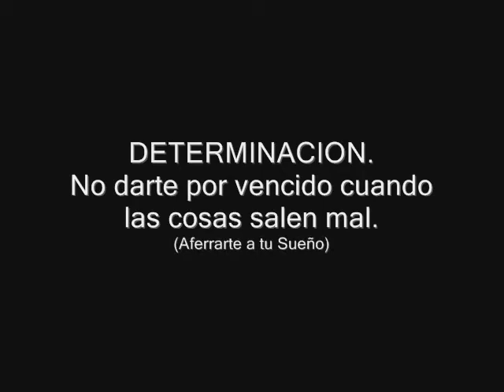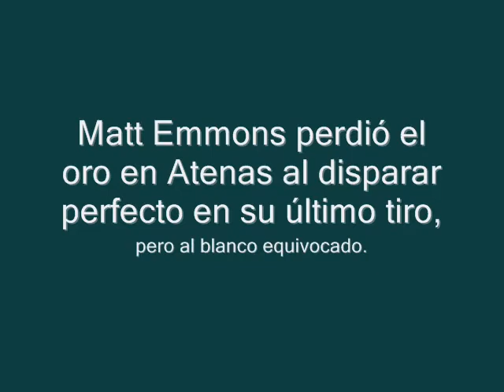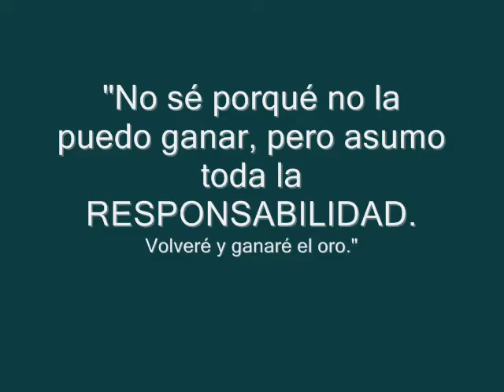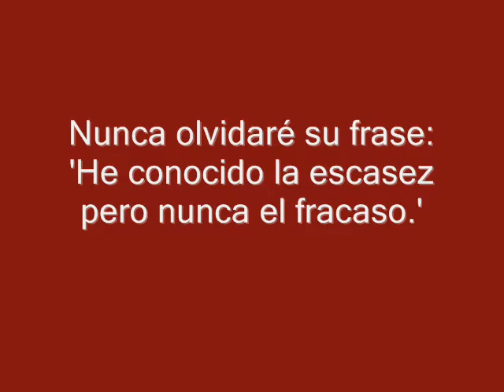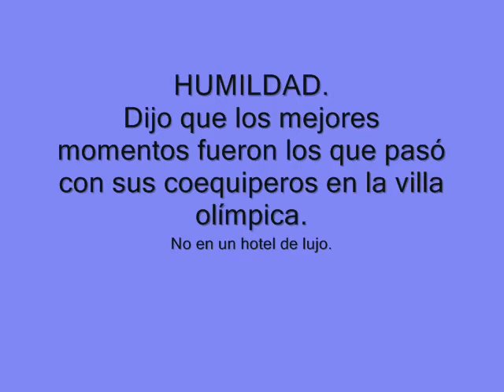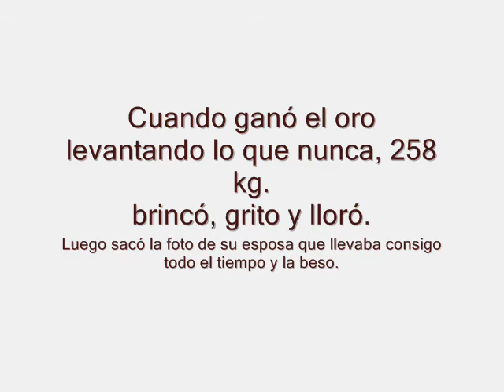Lo que me dejó la Olimpiada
Revisando los principios del Olimpismo, me di cuenta de que la olimpiada de Beijing fue mucho más que un gran entretenimiento y espectáculo.